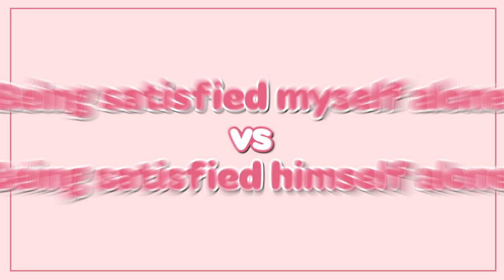[Balance Game] Only Girls Can Answer This!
Can this girls answer hot questions?

HANNA :: @hanna.ming